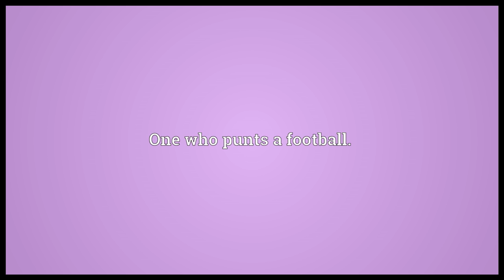Punter Meaning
Video shows what punter means. One who bets (punts) against the bank (banque).. One who oars or poles a punt (pontoon).. One who punts a football.. punter synonyms: Wikisaurus:prostitute's client.  punter pronunciation. How to pronounce, definition by Wiktionary dictionary. punter meaning. Powered by MaryTTS